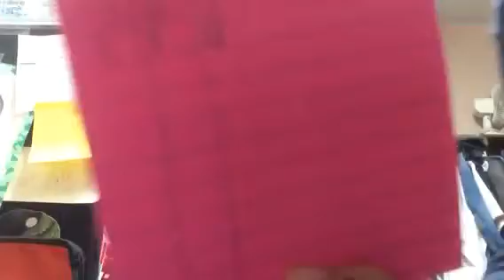Playing basketball with my cousin